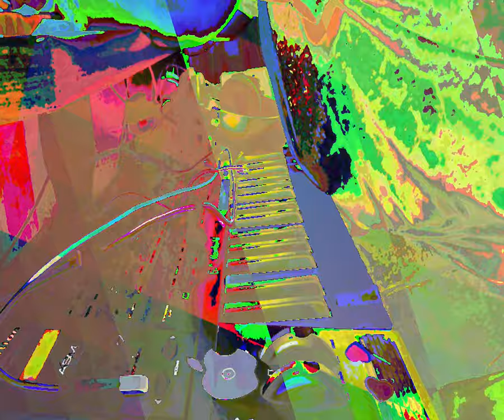[EPILEPSY WARNING] Movie 23 10 04 23h38m43s